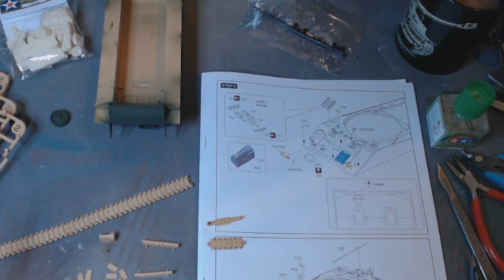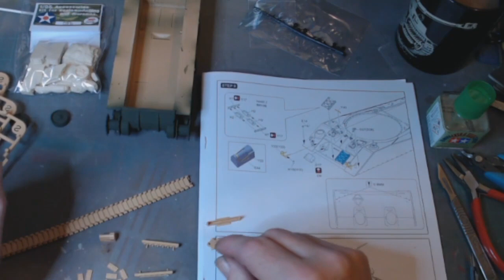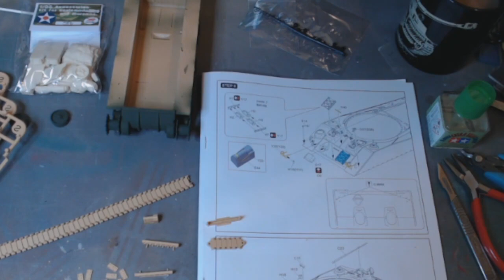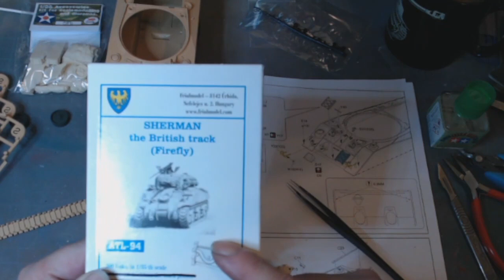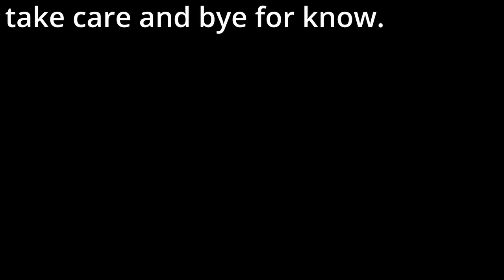1/35 RFM Firefly update part 2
1/35 RFM Firefly update part 2 bit late with the update
talking tracks and addons.